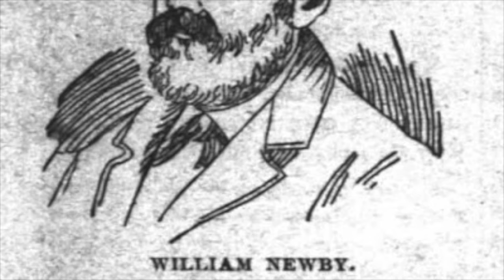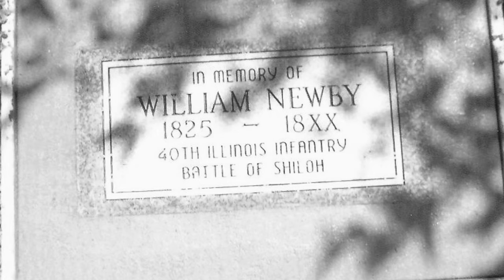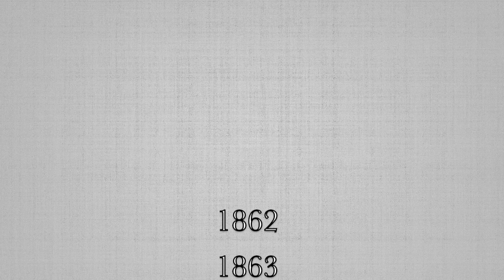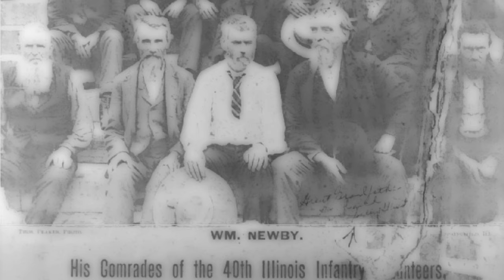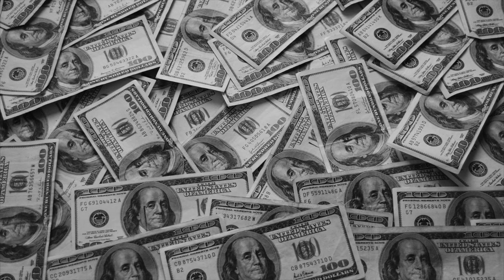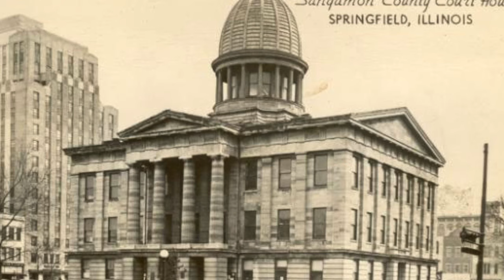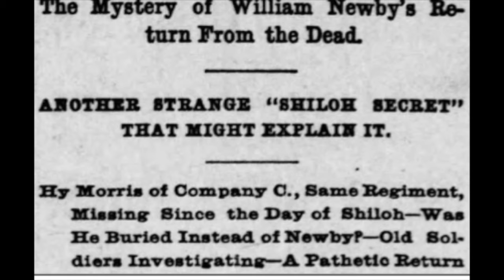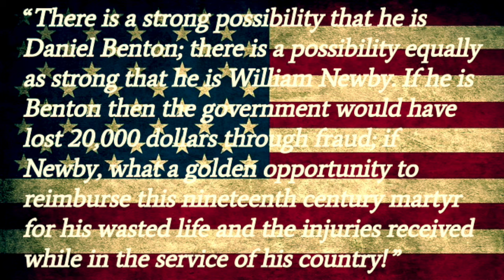The Unfortunate Story of William "Crazy Jack" Newby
A tragic tale of war, mistaken identity, and overall misfortune.

This video was heavily inspired from the short reading based on the same events in "Forgotten Tales of Tennessee" by Kelly Kazek.